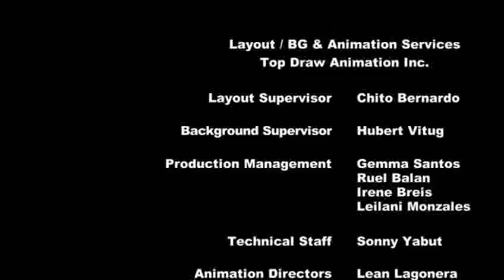My Little Pony Season 3 Episode 2 | The Crystal Empire Part 2